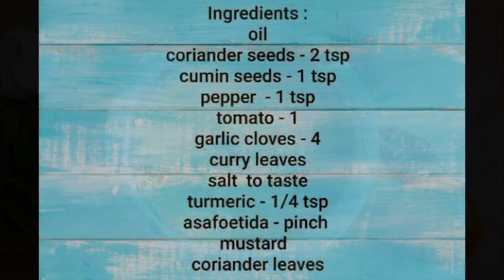Aracha rasam, அரைச்ச ரசம், rasam recipe, aracha rasam recipe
Hello friends
     In this video we will see how to make aracha rasam.Please do try this rasam recipe at home and let me know your valuable feedback in the comments below.

Ingredients :
 oil
tomato - 1
garlic cloves - 4
curry leaves
asafoetida - pinch
mustard
coriander leaves